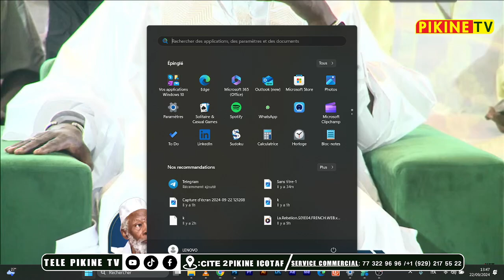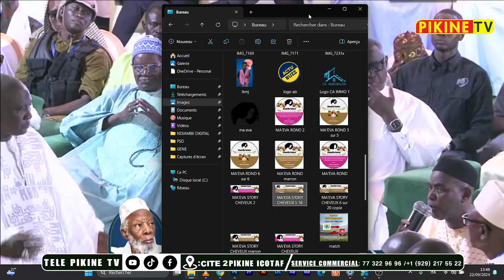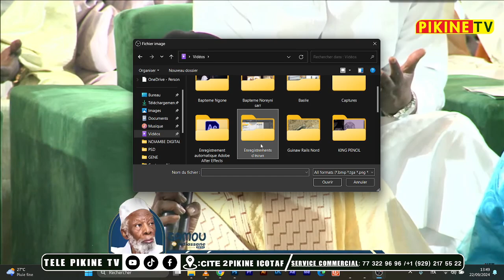Gamou Ndiassane 2024 Cérémonie Officielle